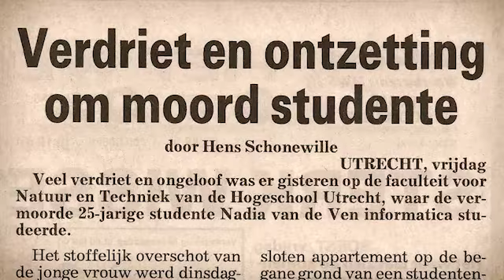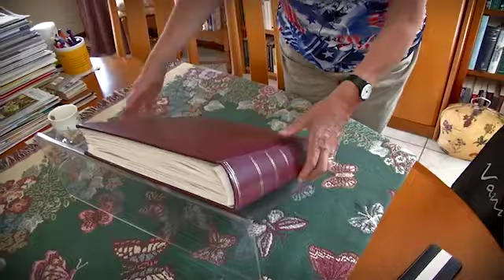Trailer OverLeven, De documentaire over de moord op Nadia van de Ven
Dit is de trailer van OverLeven, de documentaire verteld ruim 15 jaar later het verhaal van de nabestaanden van Nadia van de Ven. Op 1 oktober 2002 werd Nadia op 25 jarige leeftijd op brute wijze vermoord door haar Utrechtse huisbaas Pascal Jacob F. 'OverLeven' is een productie van journalist Richard Grootbod en ging op 11 oktober 2019 in Utrecht in première in filmhuis het Louis Hartlooper complex. De documentaire werd op 12 en 13 oktober 2019 uitgezonden bij RTV Utrecht.
'OverLeven' laat je mee voeren in een verbijsterend verhaal over wanhoop, moed, wilskracht en doorzettingsvermogen. Het is een verhaal over het complexe rouwproces van de moeder en zus van Nadia; 2 strijdbare vrouwen die een bijzonder lange adem moesten hebben om het recht aan hun zijde te krijgen. Het is een verhaal over verder leven na een groot verlies en over hoop, hoop dat je ook na het meemaken van een dergelijk trauma, toch weer het vertrouwen kunt vinden om je leven vorm te geven.

Wil je meer weten over de moord op Nadia? Kijk dan naar 'De Zaak van je Leven' waarin de rechercheurs en de Officier van Justitie vertellen waarom het opsporingsonderzoek naar Pascal Jacob F. zoveel indruk op hun heeft gemaakt:
Bekijk ook de reconstructie die Peter R. de Vries in 2006 uitzond over de moord op Nadia

Lucinda schrijft columns voor de misdaadsite Femke fataal.nl
Lees de "In Memoriam column" die op Nadia haar 18e sterfdag werd gepubliceerd
Of lees de column waarin zij schrijft over de totstandkoming van 'OverLeven'
Voor meer achtergrondinformatie over Lucinda of de moord op Nadia van de Ven, ga naar